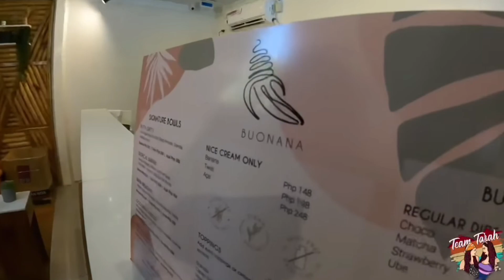TAYO NA LANG ANG HINDI VEGAN!(SIARGAO TRIP)love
TAYO NA LANG ANG HINDI VEGAN!

CTTO @Tanchellielobete